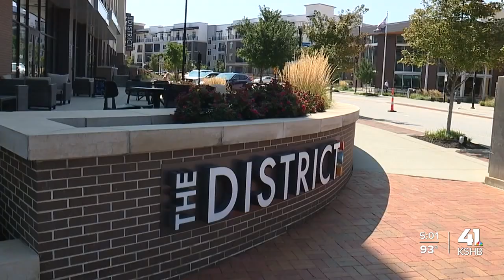Pitch Lenexa is working to bring residents, businesses to area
Pitch Lenexa is working to bring residents and businesses to the area